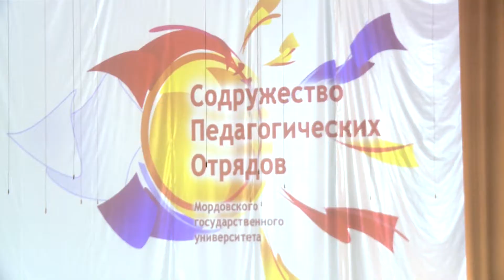Заочный этап конкурса "Педагогический отряд года - 2013"